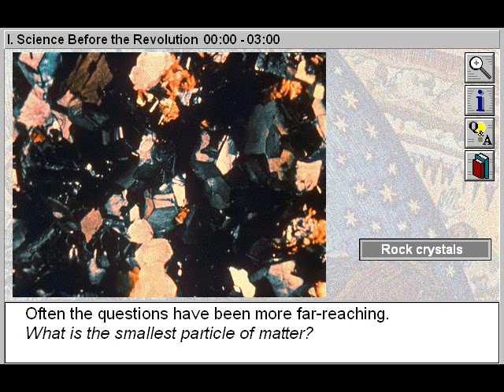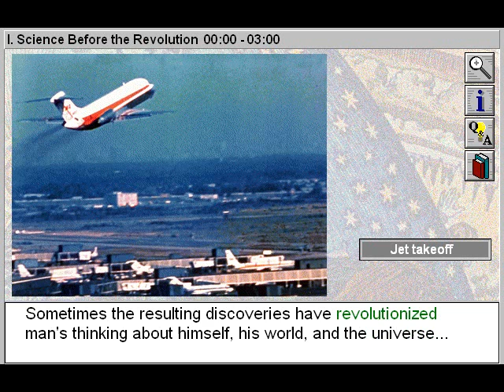The Scientific Revolution: Science Before the Revolution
- This K12 curriculum online history video will help students study the development of the Scientific Revolution and Science Before the Revolution, its relationship to the Enlightenment and the Industrial Revolution and how the Scientific Revolution ushered in a new science based on observation, experimentation, analysis, and induction. Learn about the development of a new way of thinking based on logic and experimentation, and uncover the roots of modern science. Explore the logic of Aristotelianism, the prevailing science before the Scientific Revolution, and trace the rise of modern science from Copernicus to Galileo to Newton. From the Zane Education K12 curriculum online video library for schools, teachers, parents, students, tutors and homeschool.